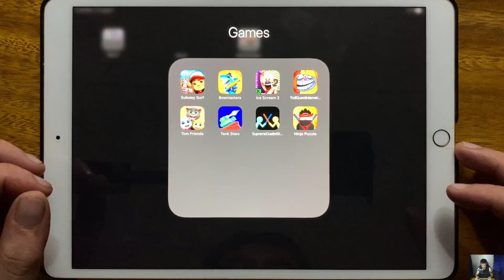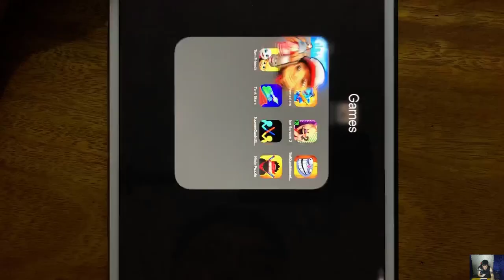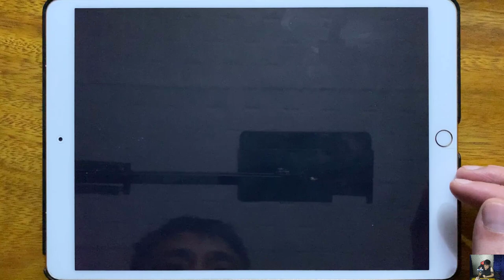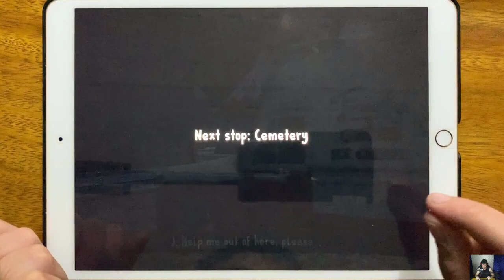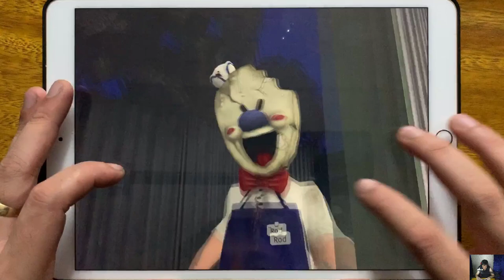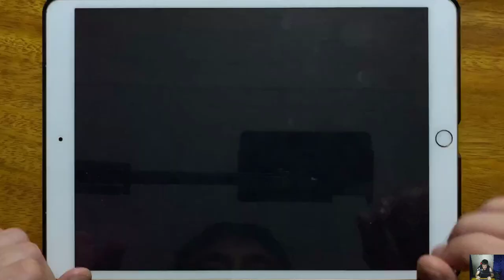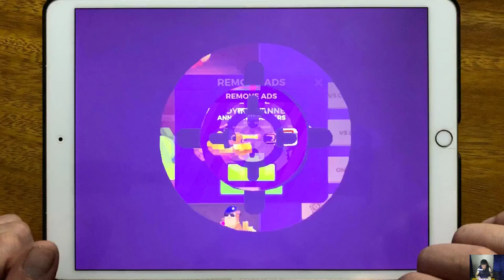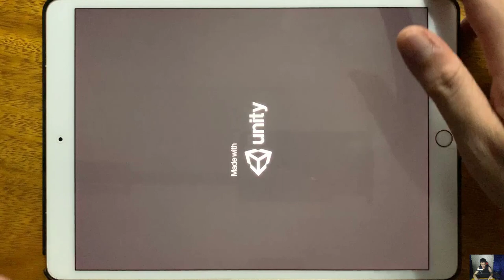Subway Surf, Bowmasters, Ice Scream 2, troll Quest Internet Memes, Tom Friends, Tank Stars...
Subway Surf, Bowmasters, Ice Scream 2, troll Quest Internet Memes, Tom Friends, Tank Stars, Supreme Duelist Stickman, Ninja Puzzle